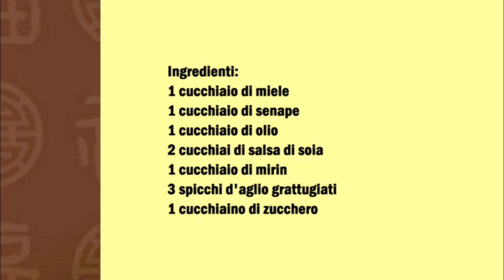Koreanische Senfsoße / Salsa coreana alla senape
Deutsch :
1 Esslöffel Honig
1 Esslöffel Senf
1 Esslöffel Öl
2 Esslöffel Sojasoße
1 Esslöffel Mirin
3 Geriebene Knoblauchzehen
1 Teelöffel Zucker

Alle Zutaten in eine Schüßel geben und sehr gut vermischen.

Dieser Dressing benutzt man für Hähnchenbrust Salat

Italiano :
1 cucchiaio di miele
1 cucchiaio di senape
1 cucchiaio di olio
2 cucchiai di salsa di soia
1 cucchiaio di mirin
3 spicchi d'aglio grattugiati
1 cucchiaino di zucchero

Mettete tutti gli ingredienti in una ciotola e mescolate molto bene.

Questo condimento viene utilizzato per l'insalata di petto di pollo.